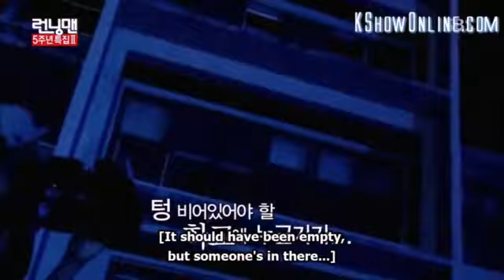Running Man Ep 261 Horror Episodes INTRO ENG Sub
SBS PROPERTY